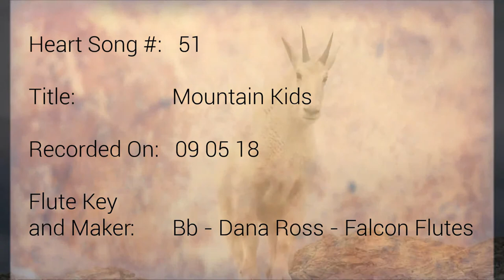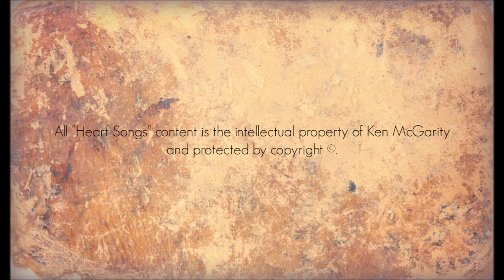Heart Songs - 51 Mountain Kids - Native American Style Flute Improvisations by Ken McGarity